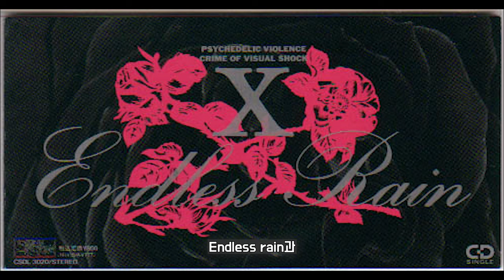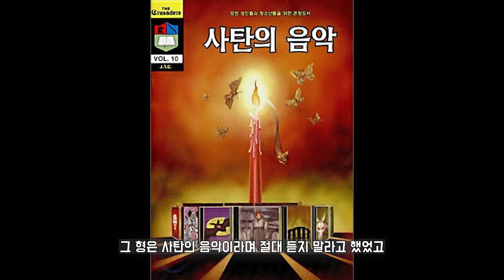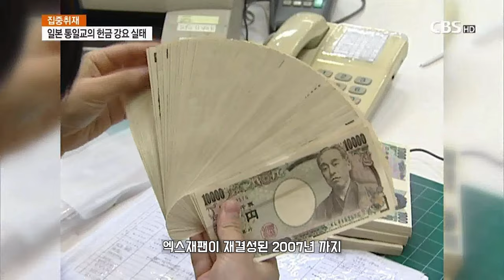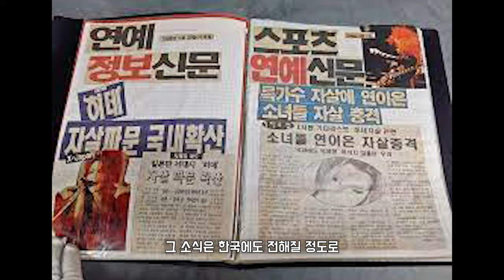'세계적인 락밴드 엑스재팬'이라고 말했다가 괜히 욕먹는 영상 [엑스재팬 스토리]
매너없는 악플은 바로 삭제합니다.

정정 1. 본 내용중 요시키가 임플란트비를 토시에게 줬다고 했는데 그가 아니라 타이지구요. 히데 장례식장에서 줬다고 합니다.

정정 2. 대부분의 댓글들이 엑스제팬은 세계적인 락밴드가 아니라는 의견입니다. 본 영상 나레이션에서 엑스재팬은 세계적인 밴드라고 괜히 말한거 같아요.